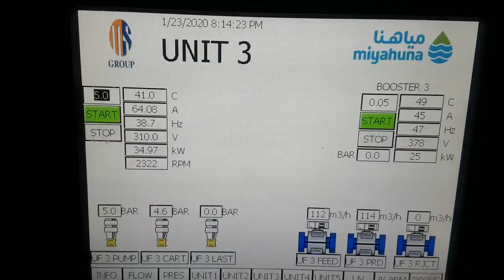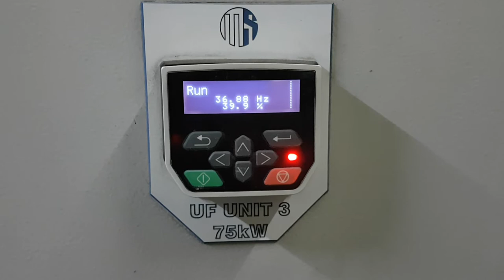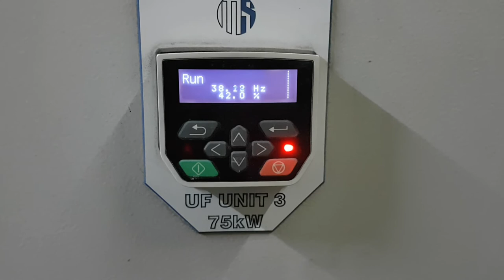Pump Pressure Control with a VFD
Nidec Control Techniques VFD controls a 100 hp centrifugal pump

Setpoint is changed from 5 bars to 4 bars then back to 5 bars again